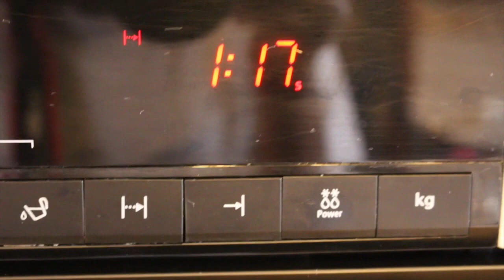How to Make Microwave Popcorn On A Budget (Episode 1 of 4)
The ultimate microwave popcorn on a budget challenge… each day is better than the last.